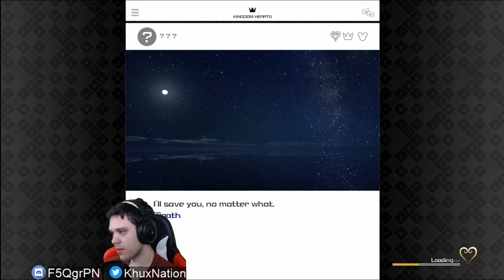KH3 ReMind Secret Episode + Secret Boss REACTION (SPOILERS)